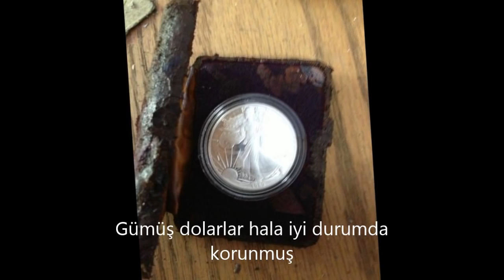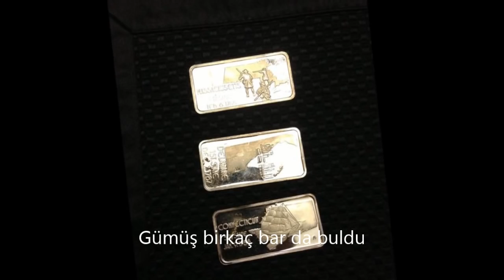Büyük Babasının Evinde Gizlenmiş Definesi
Paranormal Olay ,cin.davetler, Deneyler, cin davetleri tarifi,cinlerle sohbet, dünyda yasayan diyer varliklar, havanlar, politika,din,sohbetler,seytan.melek. tarih. Atatürk. Cumhuriyet.cin cagirma tarifi.bast cin cagirma tarifi.cinlere emir vermek.sifa.deva.dügün.dernek.Ölüm.dirilis.Mezar.kabir